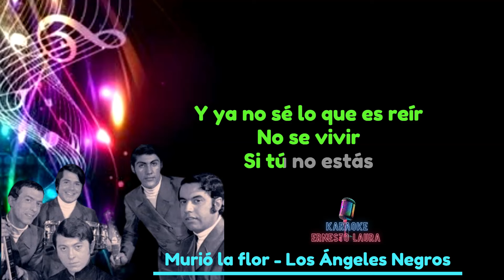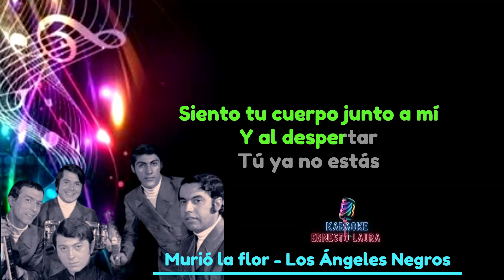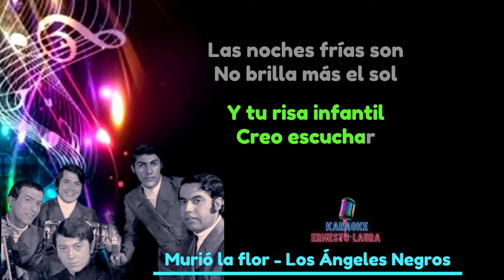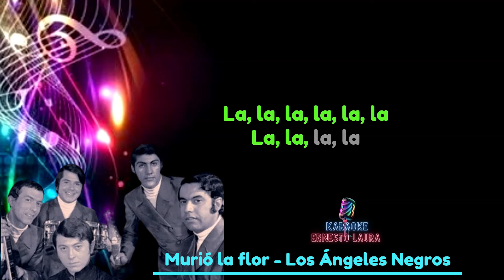Los Angeles Negros - Murió la flor - karaoke